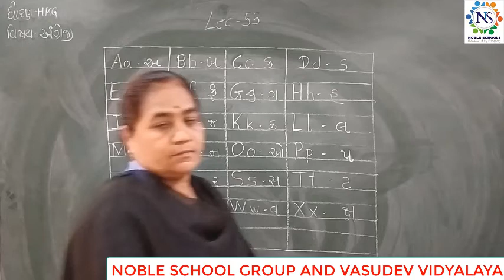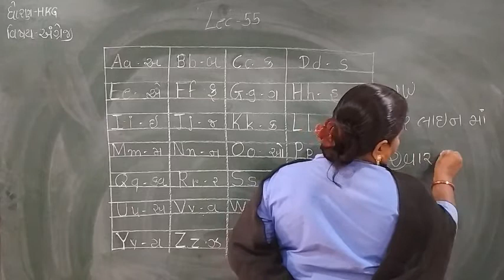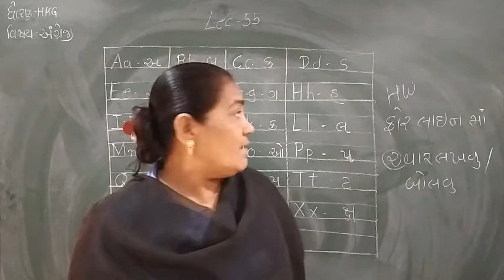Standard - H.K.G English Semester - 2 Lecture - 55 by dakshamadam